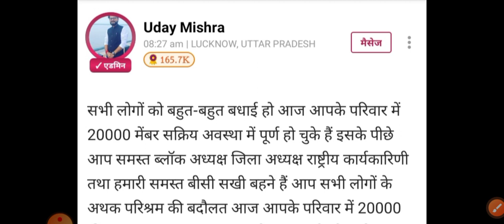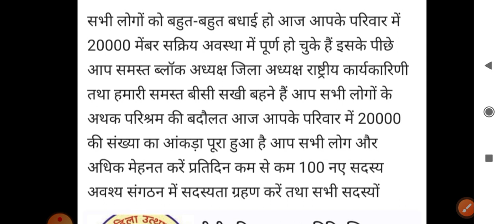बीसी सखी महिलाओं के लिए आई बड़ी खुशखबरी || Bc Sakhi Good News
About this video 🎥👇👇👇👇👇👇👇

बीसी सखी मांग पत्र को लेकर बड़ी खबर ||bc Sakhi New Notification Today

बीसी सखी महिलाओं की समस्याओं का समाधान |

Bc Sakhi Yojana New Update || Bc Sakhi Braking News ||